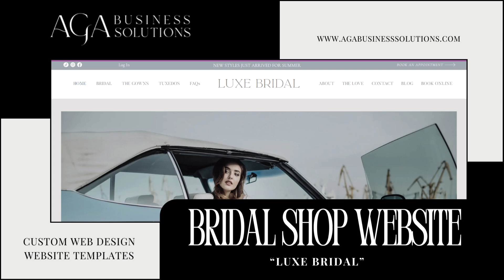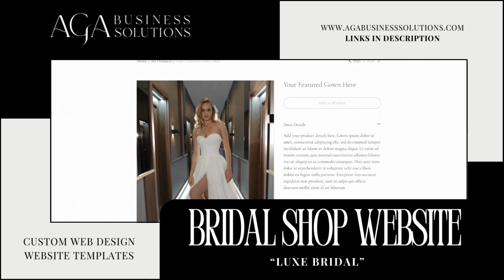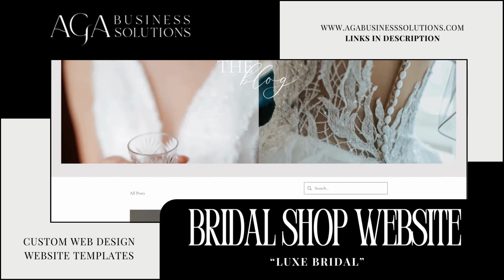Website Design Ideas and Inspiration Bridal Wedding Dress Shop - Modern Website Design Template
Our “Luxe Bridal” website template features a modern, clean, stylish website design for a wedding bridal dress shop.

Each of our templates comes with a custom video tutorial to help you quickly and easily customize your template to fit your unique brand and launch your new site in a matter of days!

With over 18 years of expertise in business consulting, AGA Business Solutions offers a unique dual-service approach, blending business consulting with exceptional website design.

If you are looking for a website designer with extensive experience, knowledge, and expertise in the wedding industry, reach out…we’d love to help you elevate your wedding or bridal business and start attracting and booking more clients!

AGA Business Solutions is a distinguished Wix Legend partner, specializing in the Wix website platform. But Wix is more than just a website platform – it's the premier choice for DIY entrepreneurs. With its user-friendly interface and an array of features, Wix empowers you to manage, organize, and market your business effectively.